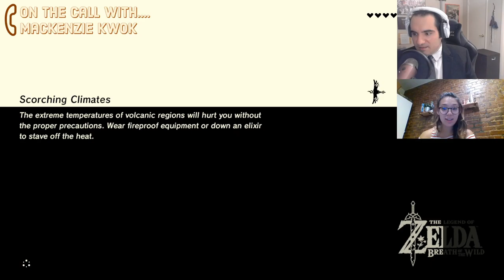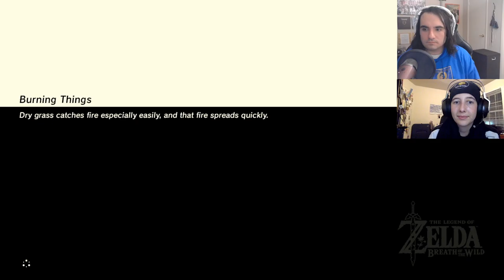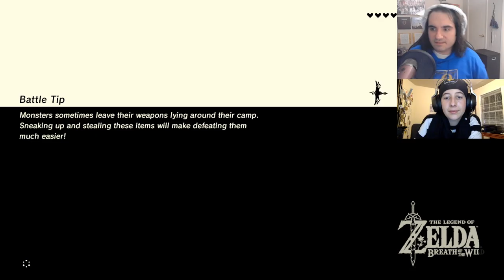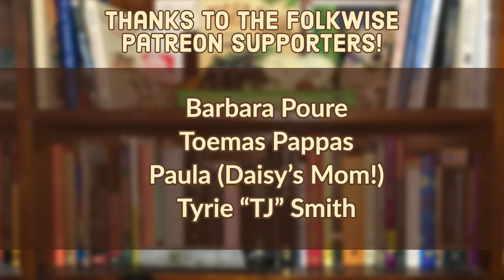QUEST FOR THE THICC FAIRY: Folklorists Play BOTW Part 3 [Folkwise Live Highlights]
Daisy wants to see the final thicc fairy, and so Dom goes on a quest for the best meats and gems in all of Hyrule to pay the thicc fairy's fee. Then, Mackenzie Kwok, folklorist from NYC, drops in to talk Egg Rolls, Egg Creams, and Empanels, and then talks Hyrule food customs. And after Cicada Mini Lecture (video coming soon), Kerry stays on to talk cicadas with Dom and Daisy.

We FINALLY meet the thiccest fairy at the end and...it wasnt what we expected...

and join us every Tuesday night from 8pm- Midnight EST to watch Dom, Daisy, and special guests play video games about Folklore and discuss the folklore of video games LIVE.

Game: The Legend of Zelda: Breath of the Wild (Nintendo, 2017)